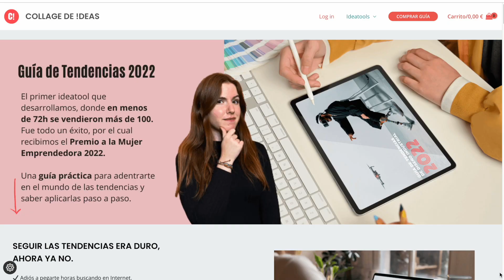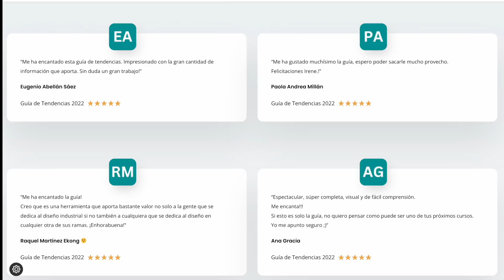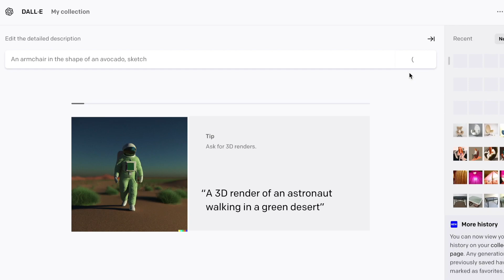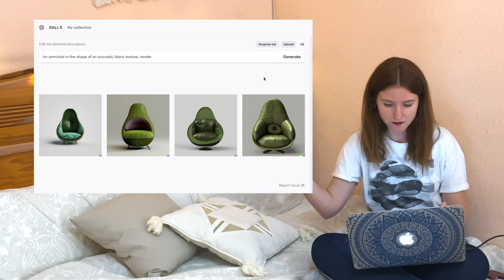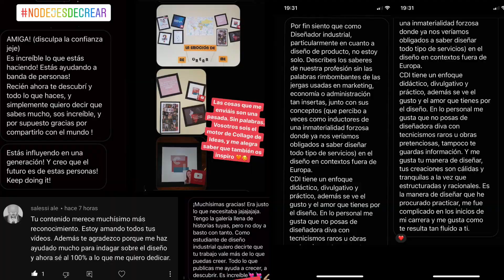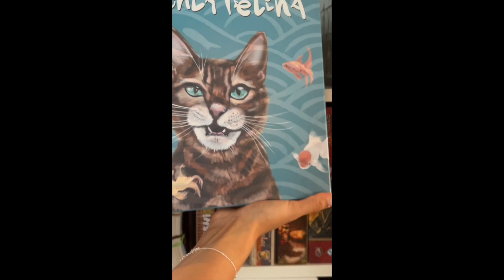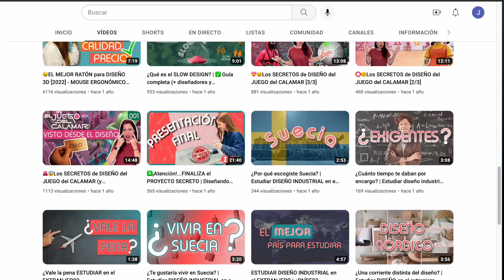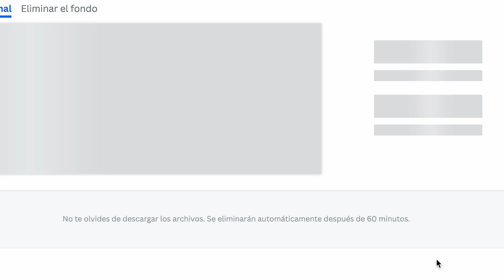🥲 DEJÉ mi TRABAJO (diseñadora industrial)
El por qué te sorprenderá.
Una bomba de noticias.

[0:00] Intro
[0:46] Guía de tendencias 2023 -50%
[2:52] Oferta Black Friday -50%
[3:45] Manual para diseñar con IA -50%
[6:46] Por qué dejé mi trabajo de diseñadora
[13:09] Nueva sección: vivir del diseño
[13:45] Recursos para diseñar GRATIS

¡Este es tu canal al 💯%!

—— 🌎 Universo Collage de !deas 👇 ——

⚡️ MATERIALES que UTILIZO

¡Escribe un comentario si quieres una mentoría de portafolio GRATIS!

📌¿Colaboraciones?